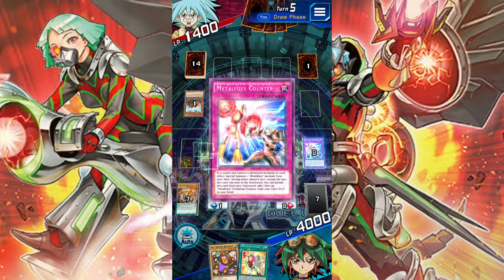[TEST] Metalfoes Deck Metalfoes Mithrilium and Metalfoes Orichalc [Yu-Gi-Oh! Duel Links]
Metalfoes Mithrilium
FIRE
Level 6
[ Psychic / Fusion / Effect ]
1 "Metalfoes" monster + 1 Pendulum Monster
You can target 2 "Metalfoes" cards in your GY and 1 card on the field; shuffle the targets from your GY into the Deck, and if you do, return the target on the field to the hand. You can only use this effect of "Metalfoes Mithrilium" once per turn. If this card is sent from the field to the GY: You can Special Summon 1 "Metalfoes" Pendulum Monster from your GY or face-up Extra Deck.

[MUSIC]
JoJo's Bizarre Adventure Golden Wind OST Bruno's Theme Furious Fight